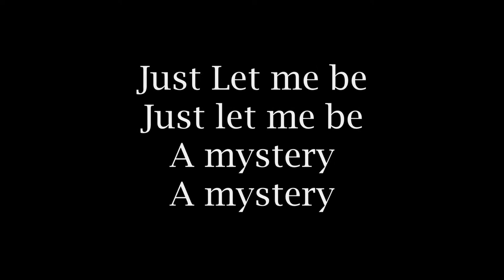The LAMAR THOMAS Show: I don't want you to know me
FUNKY! From the Carrie K. Thomas Stage Play: "COLDTRAIN"